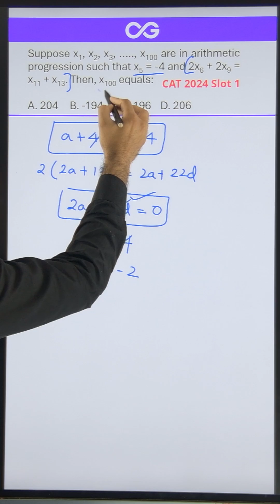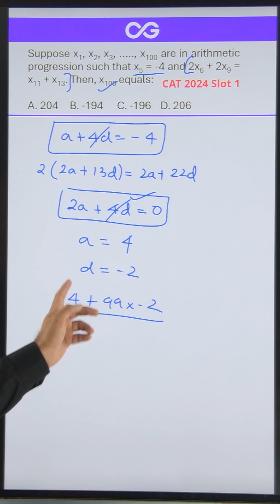CAT 2024 Slot 1 | QA | Algebra | Arithmetic Progression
or connect at 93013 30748.
Watch and find a fast and easy way to tackle a question from CAT 2024 Slot 1. Let's prep for CAT 2025 the GOAT way!
Enroll for the most mistake-exposing test series for CAT and OMETs